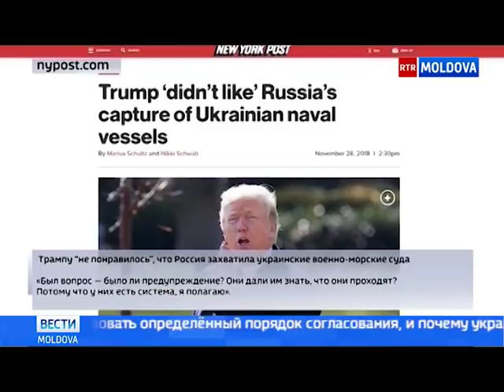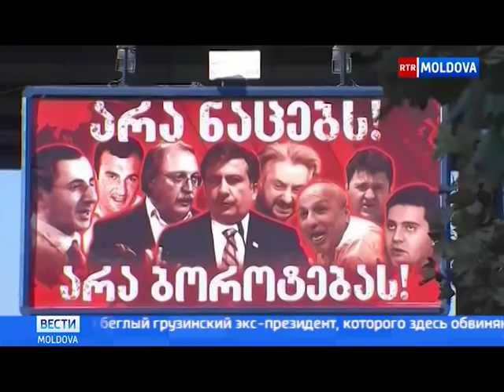Эфир от 29.11.2018 // 17-45